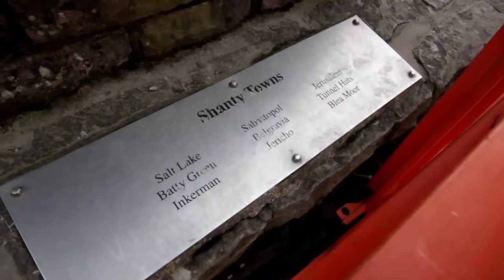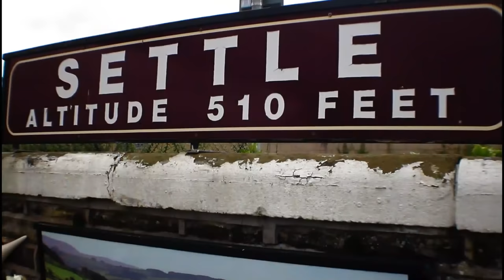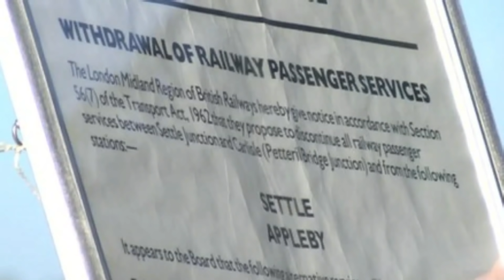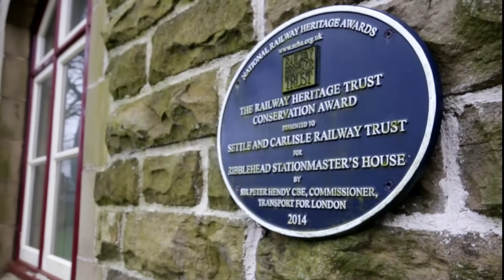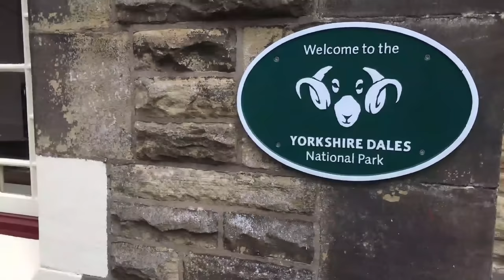Explore Ribblehead Viaduct Engineering | Settle to Carlise Railway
Nearly 150 years after this famous railway viaduct was built (1875) Network rail and the Great North Rail Project spend many months and £2.1m in a well deserved maintenance program.

In this episode I visit Network rail who are tasked with the responsibility to perform the care and maintenance plans, albeit under very bleak conditions.

Nodrog ©️